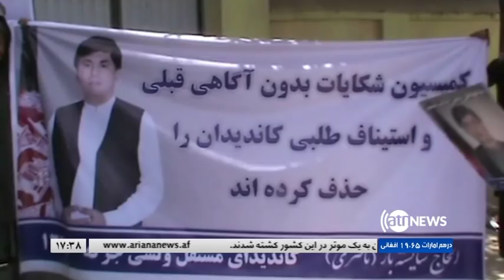Ariana News Provincial News 15 August 2018 | آریانانیوز، خبرهای ولایتی، ۲۴ اسد ۱۳۹۷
معترضان حذف نام اقای ناصری را از فهرست نهایی نامزادان شورای ملی سلیقه یی دانسته با برپاکردن یک چادر تحسن در برابر  کمیسیون انتخابات خواهان گنجاندن نام او در فهرست نهایی شده هشدار میدهند در صورتیکه به خواست های قانونی شان رسیدگی نشود جاده کندز- تخار وبدخشان وکندز- کابل ومزار شریف را خواهند بست.